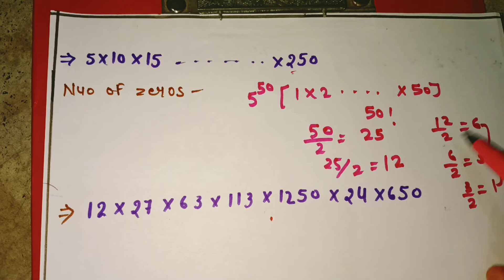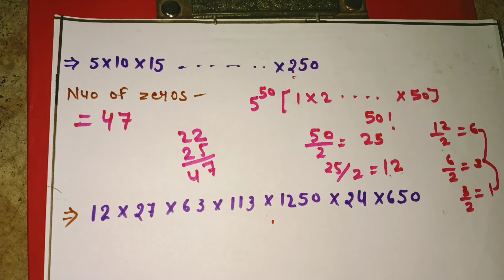invention of zero ||शून्यों की संख्या ज्ञात करना || Number of Zeros With Mix Questions practice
Content: invention of zero ||शून्यों की संख्या ज्ञात करना || Number of Zeros With Mix Questions practice संख्या पद्धति | Total numbers Of zeros  |Aprana Ma'am | (Latest Exam Pattern )
Featuring: Aparna Ma'am

Hi,
Dear Students

In this video, we are going to solve the questions of number of zeros that are very important for exam ||शून्यों की संख्या ज्ञात करना || Number of Zeros With Questions practice This is a universal trick with the best explanation and concept which will help you to score in your upcoming exams.

1. The Concept of number of zeros and factorial
2. Types of Questions
3. Ways to handle Questions
4. Short Trick to solve questions
5. Practice with different questions

Competitive Maths for SSC CGL, CPO, CHSL(10+2), CDS, NTPC, BANK, PATWAR, REET

Here we discussed about factorial of the numbers
Number of zeros ||शून्यों की संख्या ज्ञात करना || Number of Zeros With Questions practice
Our Vision is to provide Best Quality Online Coaching for SSC, Banking Exams, Railway etc to

ssc ssccglmaths #|शून्यों की संख्या ज्ञात करना

In my next video , we will discuss about the remainder theorem , it's concepts and questions

,Number System,Number System Tricks,concepts/tricks/types
                                                           With Aparna ma'am

STET/CTET SPECIAL | NUMBER SYSTEM | प्रश्न अवश्य आयेगा |
NCERT,
NCERT BOOK,
NCERT BOOK CLASS IX,
NECRT NUMBER SYSTEM,
NCERT NUMBER SYSTEM CLASS IX CHAPTER 1,

number of zero
zero number
zeros calculator
invention of zero
2 to the power of 0
10 to the power of 0
history of zero
trailing zeros
zero property of multiplication
billion zeros
5 to the power of 0
million billion trillion zillion gazillion
zero polynomial
leading zeros in excel
find zeros calculator
trillion zeros
discovery of zero
degree of zero polynomial
find the zeros of the polynomial function calculator
rational zeros calculator
zeros of a function calculator
zero property of addition
rational zeros
find the zeros
complex zeros
9 zeros
billion trillion quadrillion
4 to the power of 0
real zeros
million zeros
zero to the zero power
complex zeros calculator
real zeros calculator
find the zeros of the function calculator
12 zeros
value of zero
find polynomial with given zeros calculator
if one zero of the polynomial